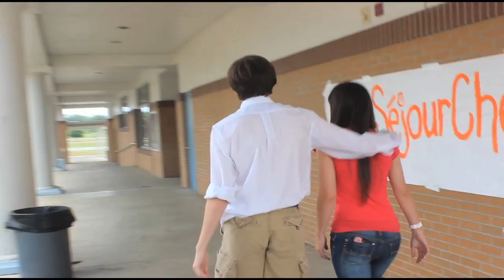Pimp My Date Spoof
Filmed & Edited by Jonathan Castellanos Feb 2012